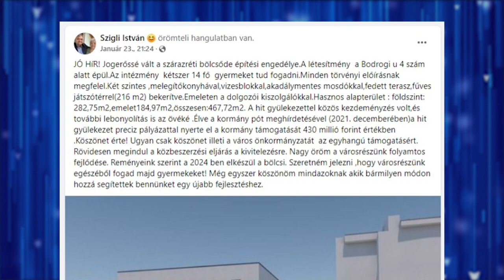Jogerőssé vált a szárazréti bölcsőde építési engedélye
Korszerű, modern bölcsődével gazdagodik Feketehegy-Szárazrét. A Bodrogi utcai intézmény terveit még tavaly nyáron mutatták be, a napokban pedig jogerőssé vált ennek építési engedélye, valamint hamarosan elindul a kivitelezéshez szükséges közbeszerzési eljárás is.